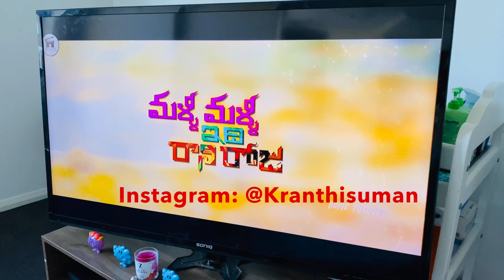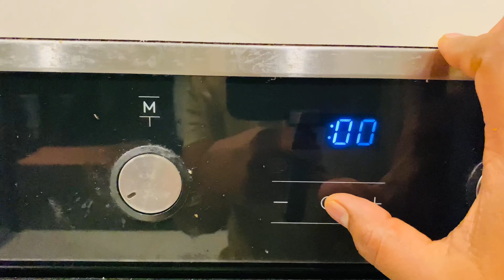CHICKEN DUM BIRYANI | AUSTRALIA TELUGU VLOGS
Chicken biryani recipe with video & step-by-step photos. Biryani is one of the most amazing royal delicacies introduced to Indians by the Persians. Since then it has been much popular and is considered to be a luxurious treat to enjoy on special occasions. Making a chicken biryani in authentic dum style does take some time and needs little expertise.